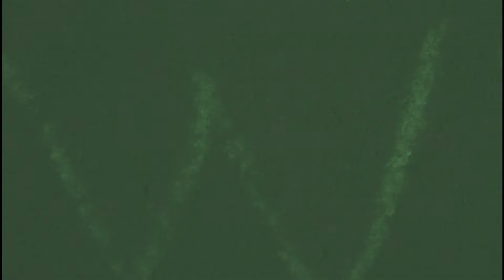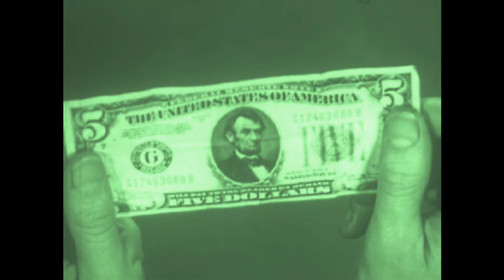Wild Nettle Prairie Territory - Worms Are Their Money, Bones Are Their Dollars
WNPT - Worms Are Their Money, Bones Are Their Dollars

Hearyee hearyee thy cautionary platitudes:

"It is known if one ventures too deep into the wild nettles on All Hallow's Eve they shall encounter creatures, specters, and certain doom. Only one has returned, a noble lord from Rival's Tyde with many tales to tell.

In a pugilistic bout for survival the lad bashed an ogre before slaying a poisonous scorpion twice his size. Bloody and battered this fearless scamp was accosted by 200 year old undead general and his gangrenous canine familiar. Only by losing the wretched beasts in the deep thicket of nettles did he escape with his life.

The Gods only know what presently lurks on that wild forbidden territory, I think we should leave... "

Music and Video by Wild Nettle Prairie Territory